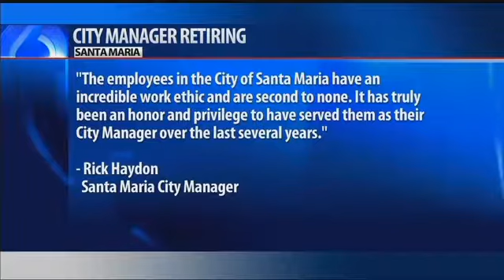Santa Maria's City Manager announces retirement